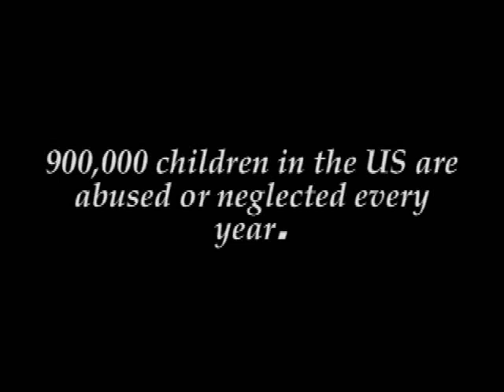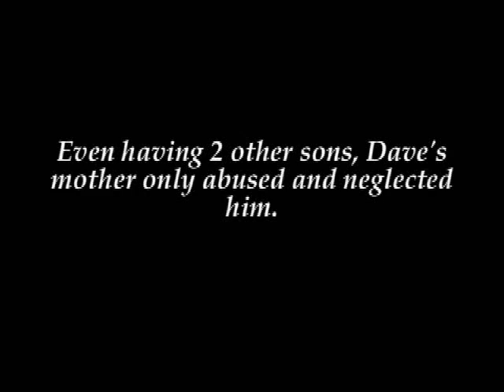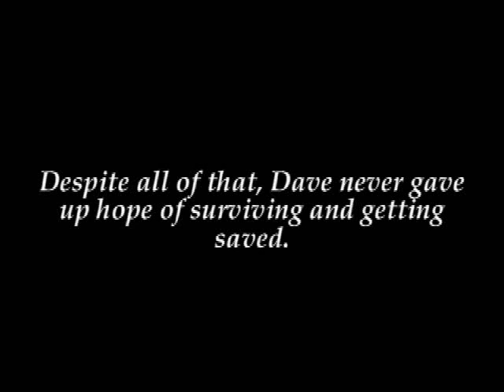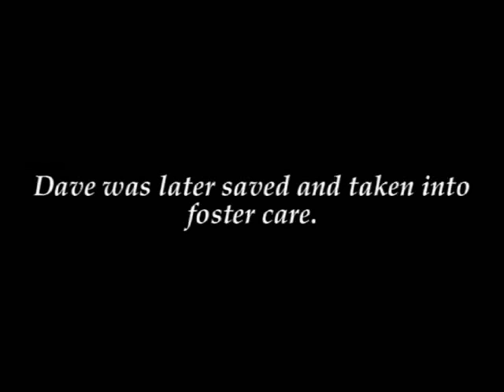Dave Pelzer: A Tribute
i had to "promote" a book of my choice so i chose my fave, A Child Called It.
i used Adam Lambert's (he shoulda won) version of No Boundaries. i thought the lyrics went perfectly with the whole child abuse and Dave Pelzer situation. there's a meaning for everything i used. and i tried to match the pictues with the lyrics and beat

the hands: represent people or God that help you make it through
happy family: represent what abused children want - a happy family and the beatings to stop
child with hands together: praying to God to make it stop and still holding on
parent and child hugging: represents that the beatings stopped and they can be happy again
children looking up: represents their belief in God to help them

lyric meanings are in ( )

Seconds hours so many days (days drag because you just want to get away but you can't)
You know what you want but how long can you wait (you just wait and wait to get saved)
Every moment last forever and you feel youve lost your way (you just want to give up)
What if your chances are already gone (it's like saying "what's the reason for living?")
Started believing that I could be wrong
But you give me one good reason (started to believe you or God could help you make it through)
to fight and never walk away

Hear I am — still holding on! (fighting to stay alive)

Every step you climb another mountain (you survive every beating one by one)
Every breathe its harder to believe (can't believe your still alive)

Youll make it through the pain (determined to not give up)
Weather the hurricane
To get to that one thing (the one thing an abused child wants is just a happy family and all the beatings to stop)

When you think the road is going nowhere
Just when youve almost gave up on your dreams (when you think about giving up)
Then take it by the hand and show you that you can (they or God guides you to get through)

You can go higher
You can go deeper
There are no boundaries
Above and beneath you
B-reak every rule coz theres nothing between you
and your dreams (that whole paragraph is about not giving up to stay alive through the beatings)

Every step you climb another mountain
Every breathe its harder to believe